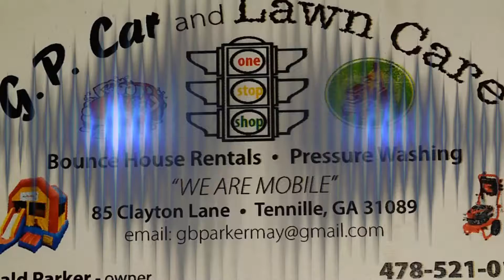How to remove spots in a 2007 Chrysler 300 seat HD &25 hf4hs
How to remove spots in a 2007 Chrysler 300 seat  HD